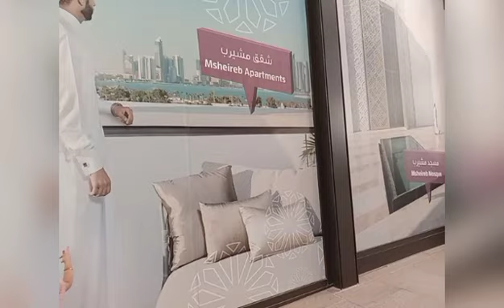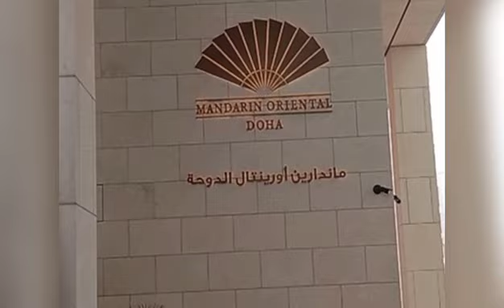let's take a walk...silipin natin mga pasilyo dto sa mishref